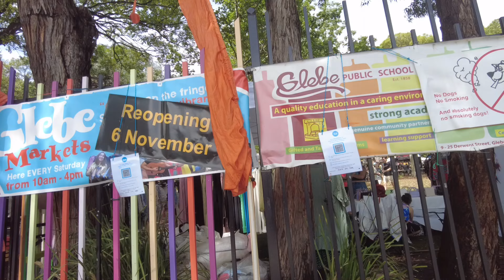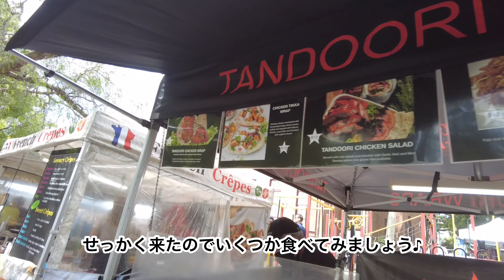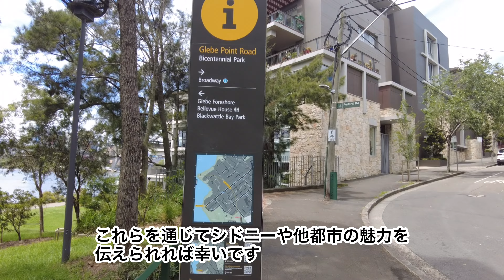【シドニー VLOG #21】グリーブ散策【4K】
こんにちは、Kay です！

今回は Glebe • グリーブという街を訪れた時の様子をご紹介します！

そこでもシドニー(オーストラリアでに) 生活の様子を少しお見せ出来ればと思っています

ぜひこちらも合わせてチェックして頂けると嬉しいです🤗

オーストラリアにはかれこれ十数年住んでいます(パース→ブリスベン＆ゴールドコースト→シドニー)

シドニーでの街ブラ動画をこれからもアップしていきます。宜しくお願いします🤲